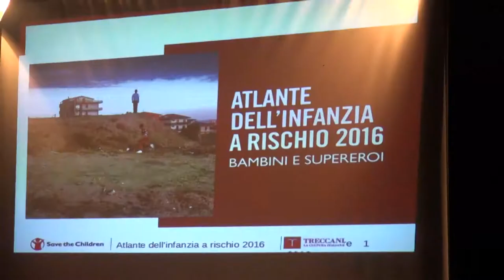Il giornalista Giulio Cederna al Centro Servizi Culturali di Oristano 21.07.17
Il giornalista, ricercatore, esperto in comunicazione sociale Giulio Cederna  è stato ospite della manifestazione Giardino del Centro 2017 Diritti dispersi  durante la quale ha presentato il libro "Atlante dell’Infanzia a rischio 2016 “Bambini e Supereroi” di Save the Children, in collaborazione con Treccani.